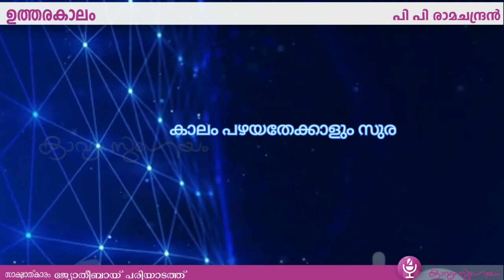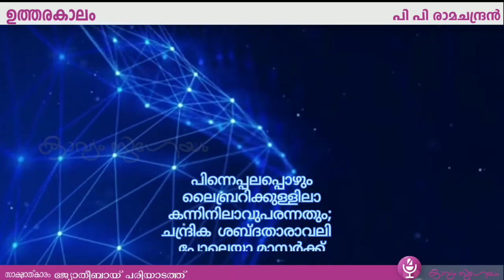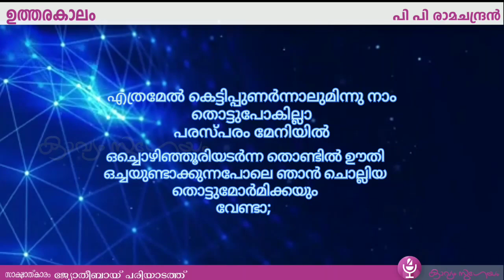ഉത്തരകാലം| UtharaKalam| P. P.Ramachandran